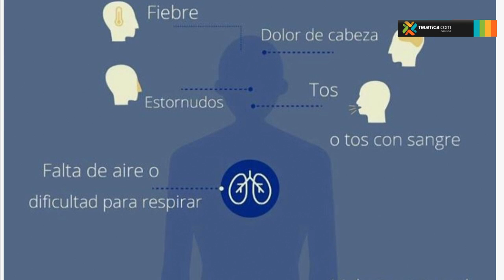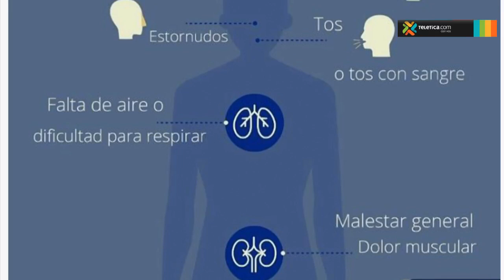Entrevista: cuidados para minimizar casos del Covid 19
El experto trató temas relevantes y además respondió consultas.

Repase la entrevista a continuación.